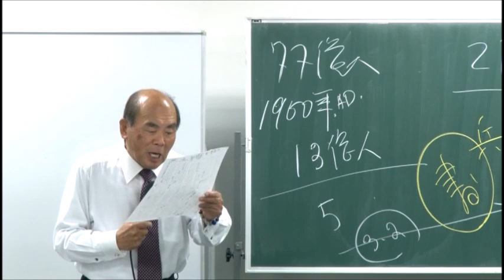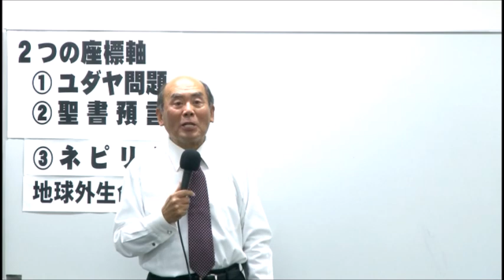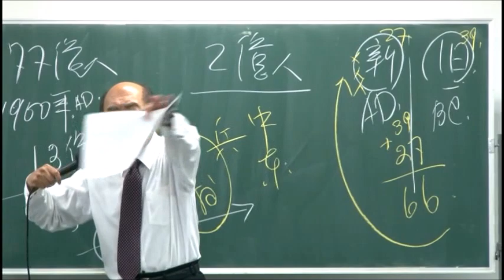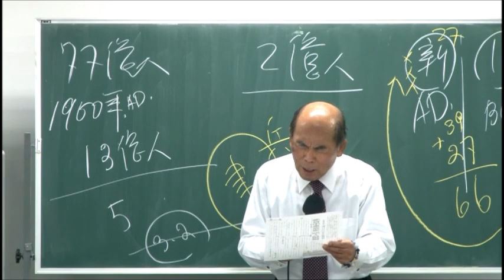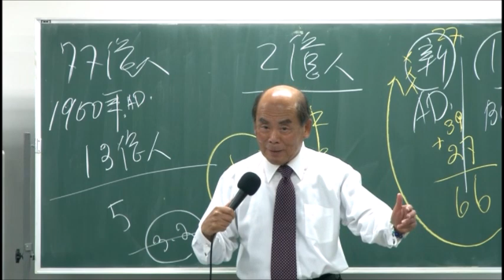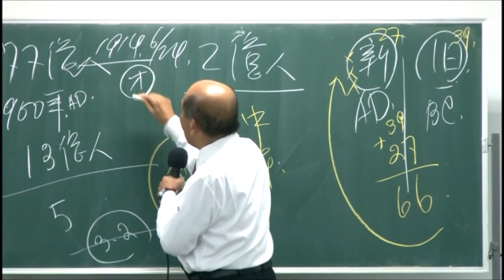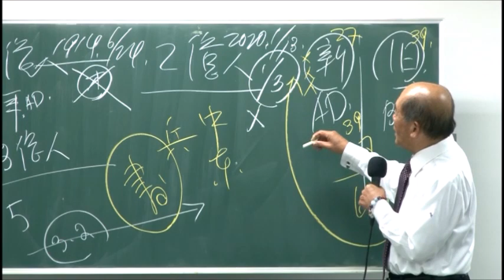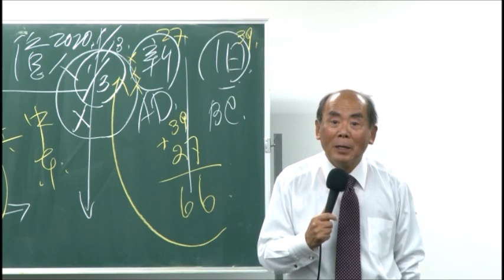宇野正美 ヨハネの黙示録が予言する世の終わりとは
聖書は宗教の本ではない